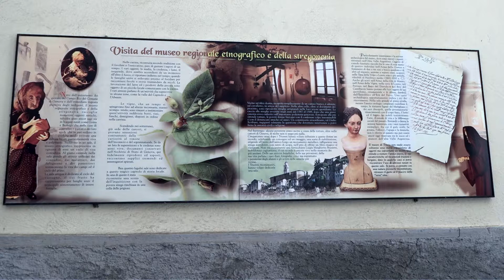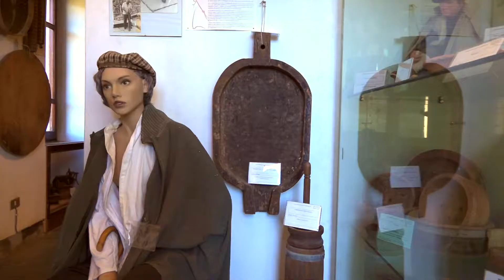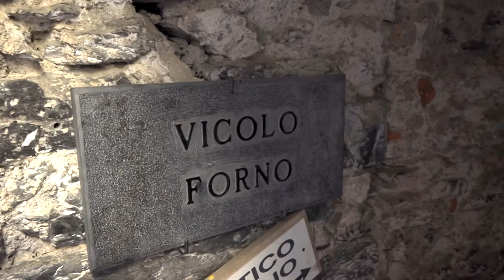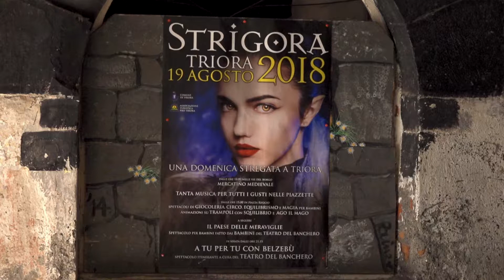Triora (IM) il Borgo delleStreghe!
Il territorio comunale di Triora - il più esteso della provincia imperiese - è situato quasi interamente nella valle Argentina e in minima parte nella vallata del torrente Tanarello (ramo sorgentifero del fiume del Tanaro), nel cui bacino sorge la frazione di Monesi di Triora.  Il centro principale (Triora) sorge a 780 m s.l.m. sulle estreme pendici meridionali di un costone montuoso che digrada dal massiccio del Saccarello verso la stretta conca di fondovalle percorsa dal torrente Argentina.  Grazie all'altitudine e alla relativa distanza dalla costa... (da Wikipedia.